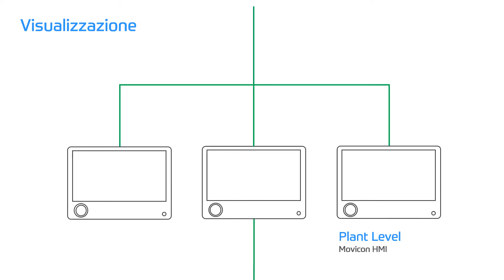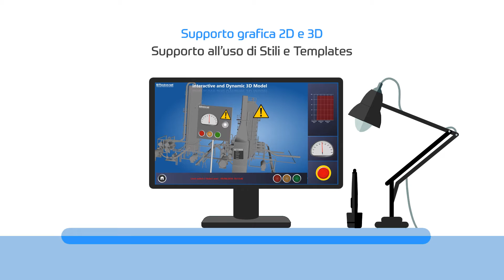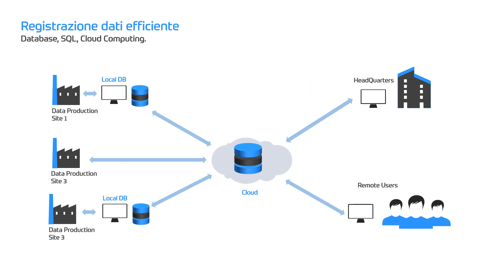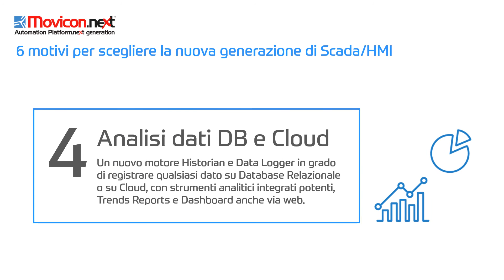Movicon.NExT - presentazione animata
Breve presentazione animata della piattaforma SCADA/HMI Movicon.NExT. Per informazioni contattateci e visitate